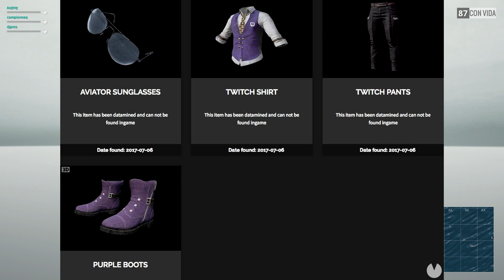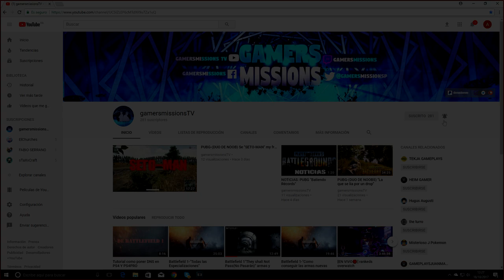(PUBG) NUEVA ROPA PARA PLAYERUNKNOWNS